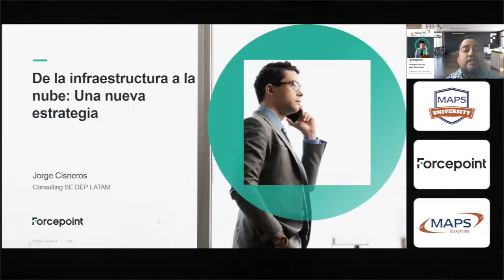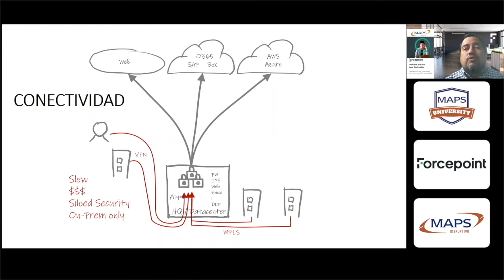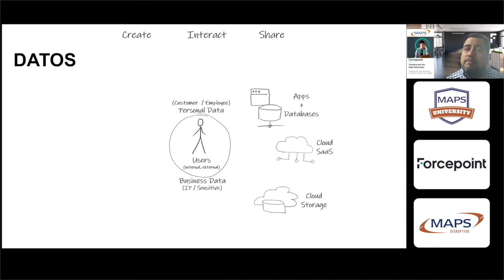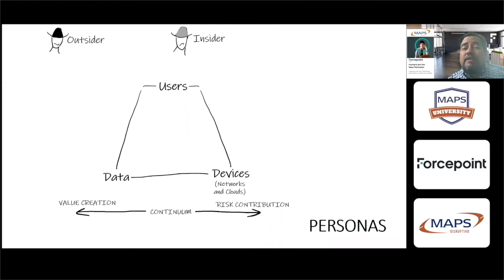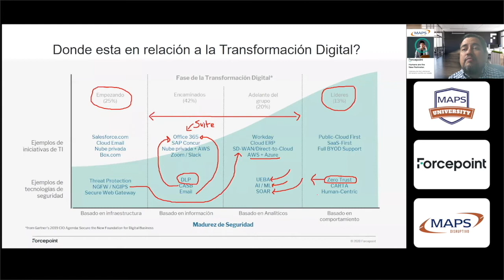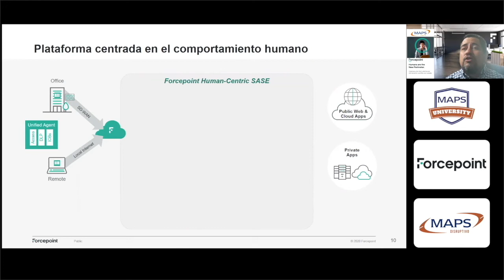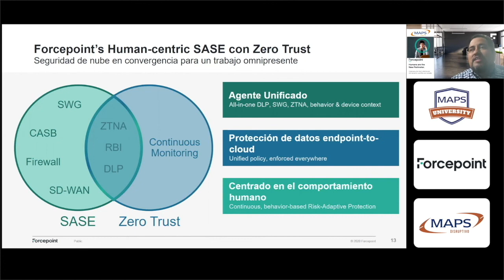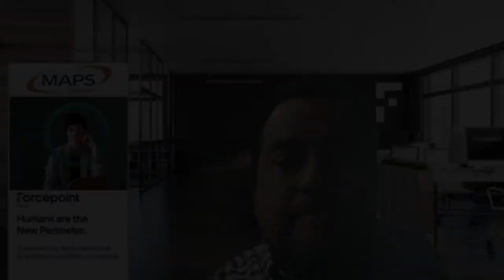FORCEPOINT Presentación Comercial - De la infraestructura a la nube: una nueva estrategia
SASE
¿Cuál es su impacto y a dónde nos dirigimos?